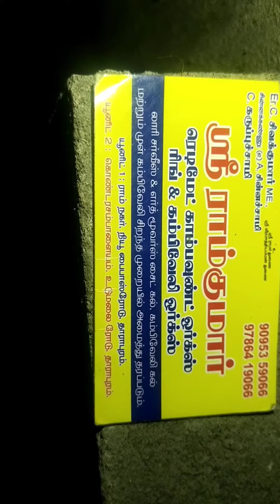Sri Ramkumar Readymade Compound Wall 9095359066...9786419066